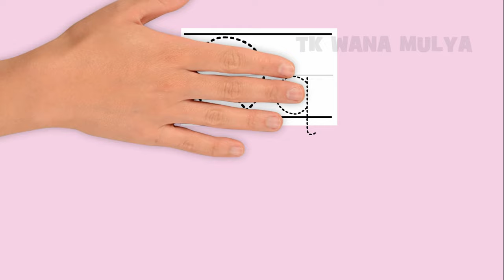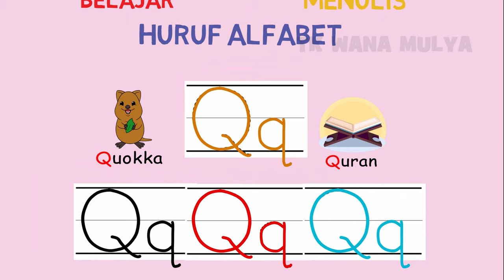Belajar Menulis Huruf Q